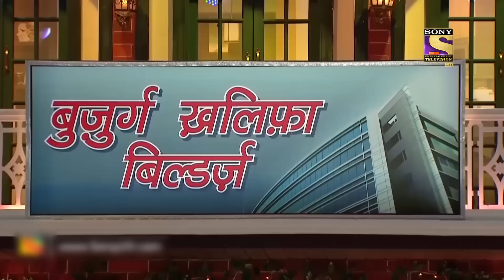Sapna ने बताया कैसे किया Archana जी ने अपने Husband को Set | The Kapil Sharma Show Season 2